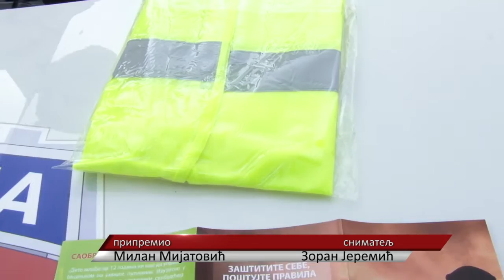Prsluci katadiopteri i flajeri za bicikliste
U jednomesečnoj akciji koja je završena, pripadnici saobraćajne policije u saradnji sa Opštinom Stara Pazova, u svim naseljenim mestima staropazovačke opštine biciklistima su besplatno podelili 250 fluoroscentnih prsluka i flajera, i oko sto katadioptera. Narednih dana policija će pojačati kontrolu i kažnjavati za nepoštovanje propisa.